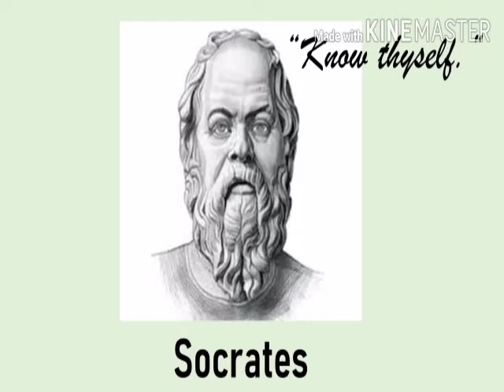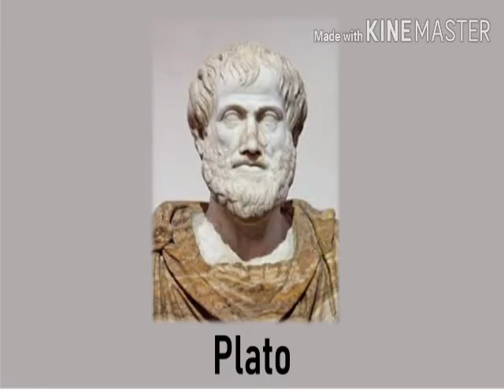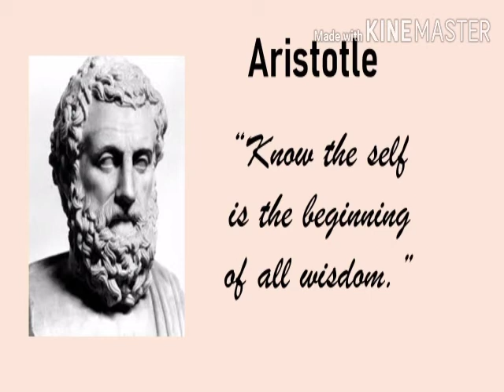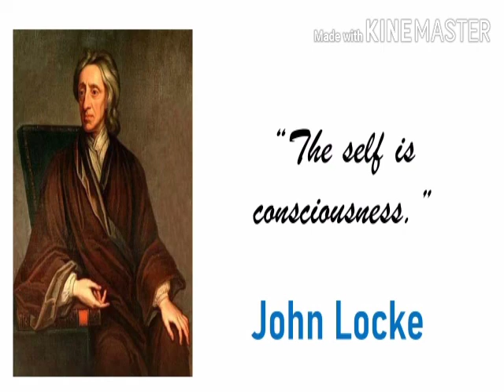The Self from Various Philosophical Perspectives Part1